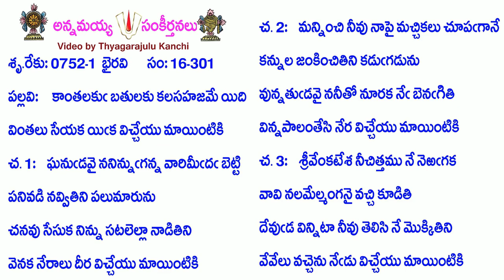Book16-Song301-7194-కాంతలకు బతులకు కలసహజమే యిది-kāntalaku batulaku kalasahajamē yidi